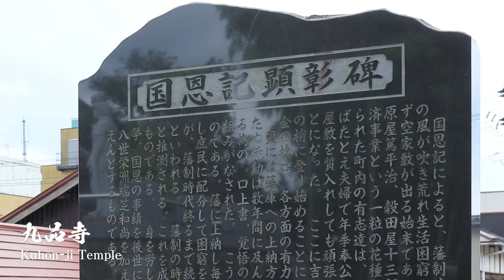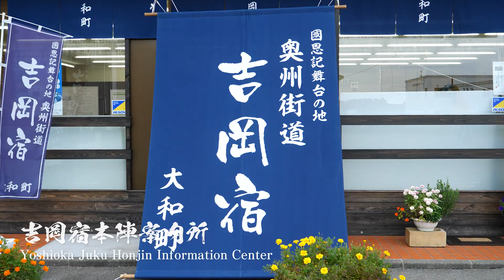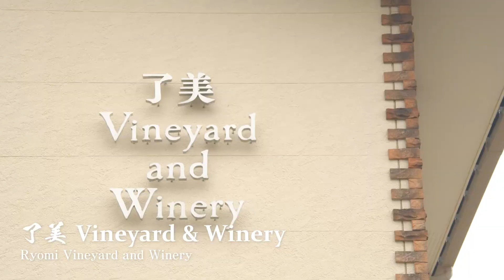宮城県大和町 映像